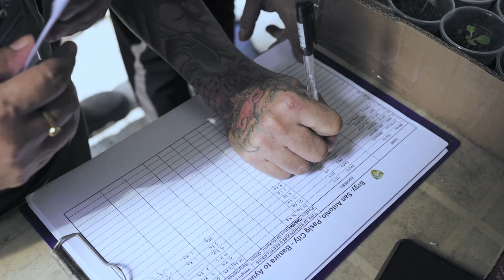Basura To Ayuda 2nd Anniversary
WATCH: As we celebrated the 2nd Anniversary of BasuraToAyuda this year, we thank our constituents who participate and sustain the monthly Bayanihan Waste Management Program in Barangay San Antonio Pasig City. Let' encourage more people to join and push forward our ZeroWaste habit. See you in January, mga kabarangay!